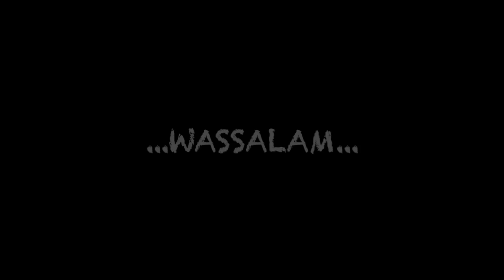MASUK HUTAN BERBURU SAYURAN GRATIS RENCANANYA EH NEMU BUAH DAYANG SENANDI DIJALAN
Berburu sayur di hutan eh Nemu buah yang namanya cantik dan rasanya enak, waah Ayuk nonton saudaraku!

SIAP DENGAN KESERUAN KAMI BERPETUALANG DIHUTAN !!! 😁

Kirimi Kami Pesan Masukan + Dukungan Dari Kalian
Follow Instagram : @bujangsuksesss
Follow Fan Page FB : @bujangsuksesss

"NONTON SAMPAI SELESAI  - BIAR TAK SALAH FAHAM" 😁

Semoga Kalian Terhibur, Sehat, Banyak Rezeki, Sejahtera Dunia & Akhirat

🐒BSTeam